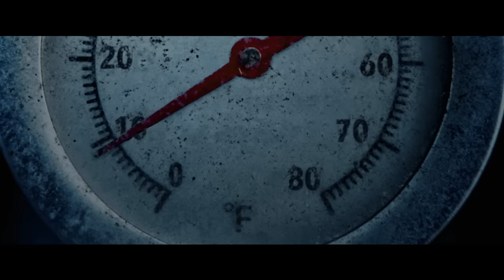Thanksgiving | In Cinemas December 7 ثانكس جيفينج: اليوم الأسود | في السينما ٧ ديسمبر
Directed by: Eli Roth
Written by:  Eli Roth & Jeff Rendell
Produced by: Eli Roth, Roger Birnbaum, Jeff Rendell
Executive Producers: Gary Barber, Peter Oillataguerre, Greg Denny, Kate Harrison
Cast: Patrick Dempsey, Addison Rae, Milo Manheim, Jalen Brooks Thomas, Nell Verlaque, Rick Hoffman and Gina Gershon

Will you survive the holidays? 🪓 🦃 Watch the new trailer for ThanksgivingMovie and see it exclusively in cinemas December 7